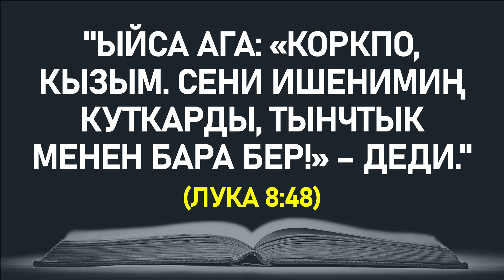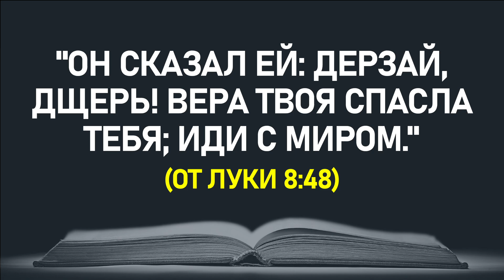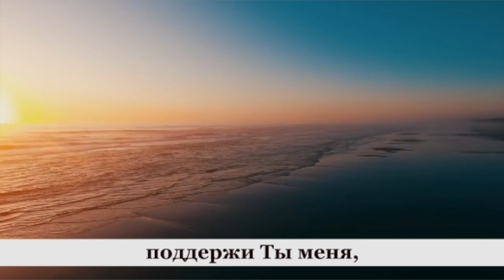НАЧНИТЕ ДЕНЬ ХОРОШО | 02.09.2023